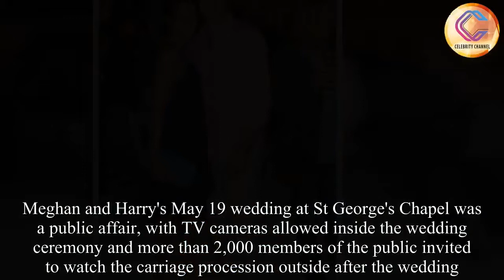Meghan Markle's ex-husband Trevor Engelson is engaged with Tracey Kurland